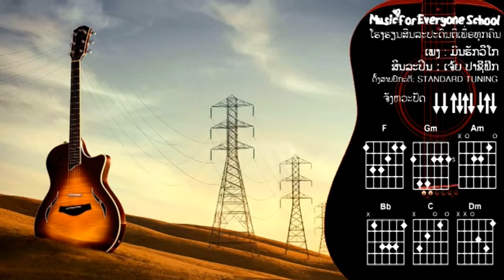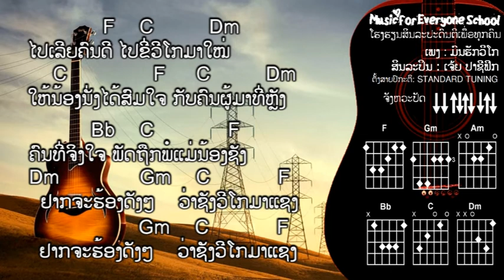ຄອດເພງ ມົນຮັກວີໂກ Iคอร์ดเพลง มนรักวีโก Iສິນລະປິນ: ເຈ້ຍ ປາຊີຟິກ